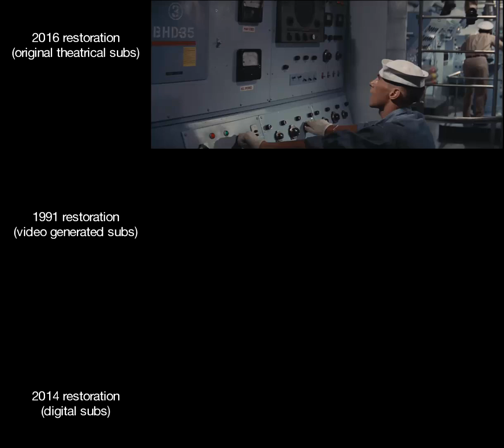King Kong vs. Godzilla - Seahawk Subtitles Comparison